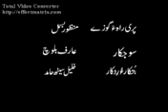Arif baloch new album